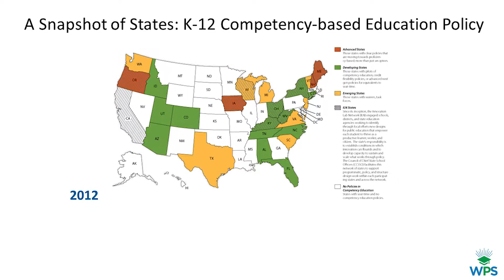WPS Summit Offers Information, Inspiration About Competency Based Education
Educators from across the country are offering rave reviews for Westminster Public Schools 2019 Competency Based Education Summit: Elevating Learning through Personalization, held earlier this month at the Marriott Westminster.

Westminster Public Schools is the largest school district in the country to be completely competency based and for almost a decade the district hosted site visits for teachers and administrator requesting more information about CBS.  To meet the demand and to better share information, last year the district held its first ever summit.